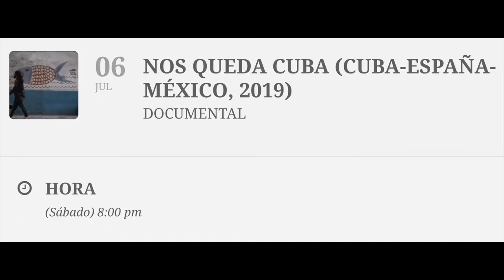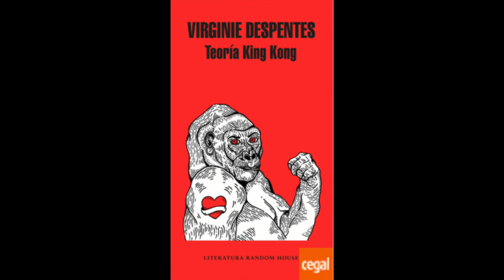190706 Nos queda Cuba-España-México, 2019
Ana, Tití, Yoana y Reinier son cuatro personas cubanas que, desde su sentir, experiencia y visión como cubanos, nos hablan de su Cuba y de los platos que en ella se cocinan en esta época de constante incertidumbre y contradicción. Nos queda Cuba habla de una ‘isla piloto’ desde la que reflexionar sobre qué sociedad queremos construir, vivamos donde vivamos o seamos de donde seamos. Nos queda Cuba trata de poner sobre la mesa cómo sienten, reflexionan y ven Cuba las cuatro personas que dan vida al documental tomando a Cuba como ‘lsla piloto’ desde la que reflexionar qué sociedad queremos construir, seamos de donde seamos y vivamos donde vivamos.
Dirigido por Sonia Håkansson y Heriberto Paredes.